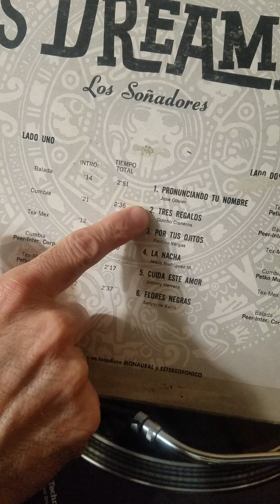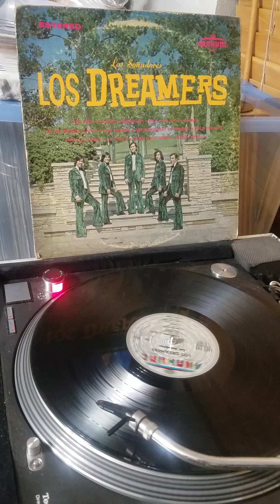Los dreamers - tres regalos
Cover de trios. Tres regalos grupo de tijuana!